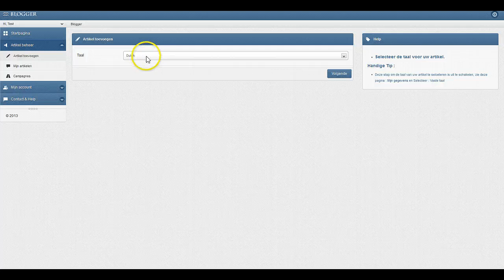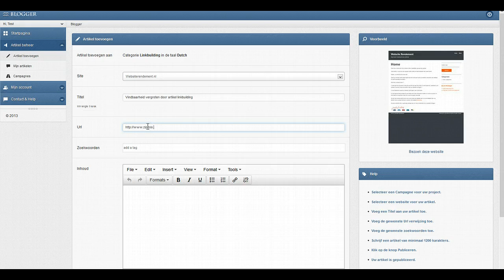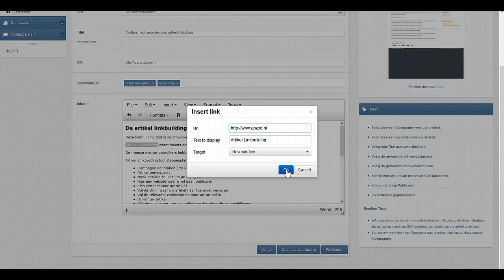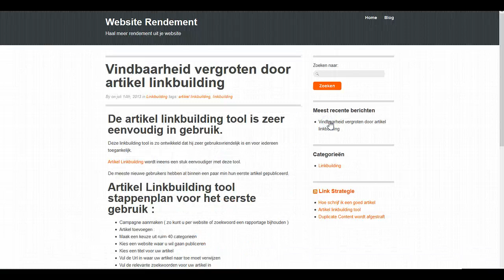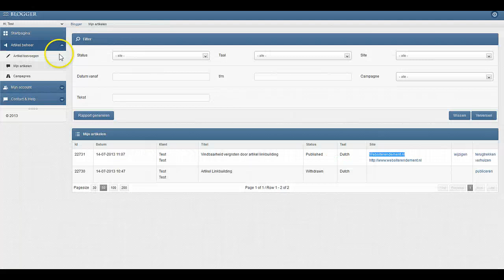Artikel publiceren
In deze video kunt u zien hoe eenvoudig u een artikel kunt publiceren